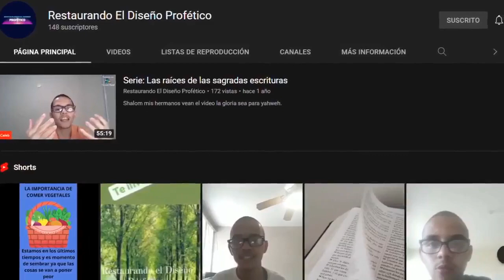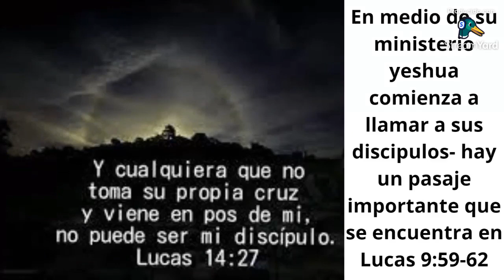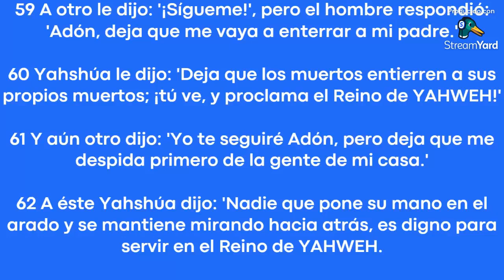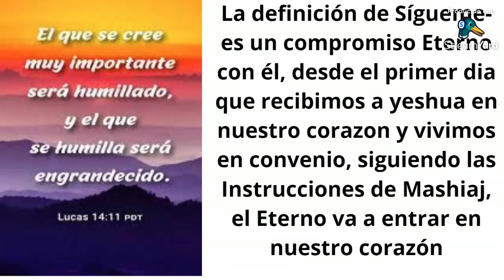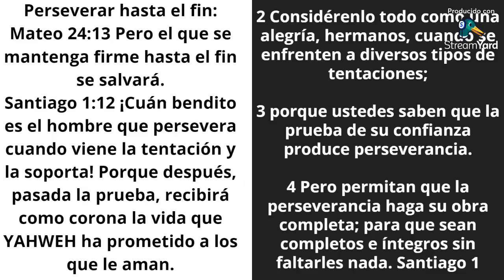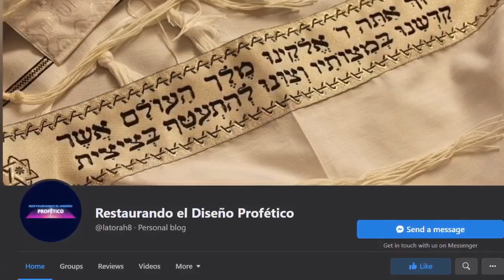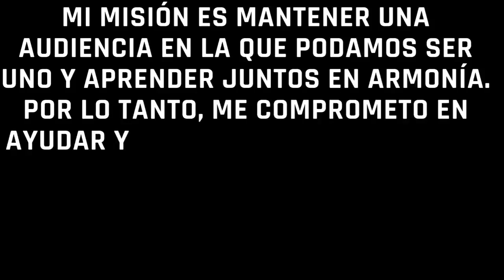SIGUEME PARTE 1- CAPSULA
SHALOM FAMILIA LES INVITO A QUE VEA ESTAS CAPSULAS QUE SERÁN CADA VIERNES A LAS 6PM